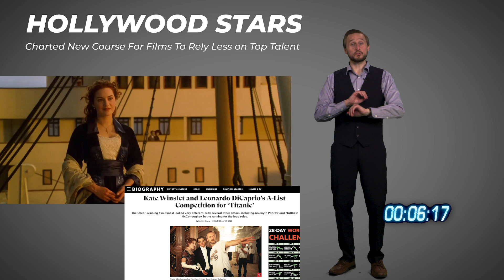MINUTE MAN: Titanic Celebrates 25th Anniversary For Valentine’s Day - Here's How it Changed Movies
25 years ago, Titanic sailed into cinemas, forever changing the industry.

Here are three massive ways movies shifted course after James Cameron defied the odds with this tragic period piece.

What other ways do you think Titanic brought about changes?

What are your favorite things about the epic movie?